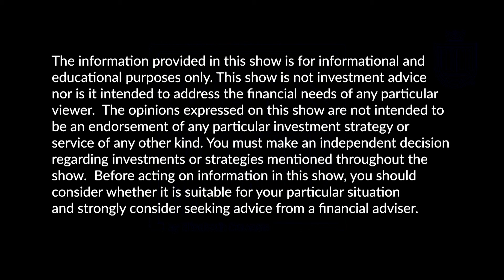Successful Retirement Tips - Loss of Spouse Risk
In her “Successful Retirement Tips” series, finance expert and money coach, Elisabeth Dawson, tackles some of the most common threats to your future financial security and enjoying the retirement you’ve always dreamed of! In this segment, Elisabeth looks at how thoughtful income planning can prevent financial devastation caused by the loss of a spouse or partner.